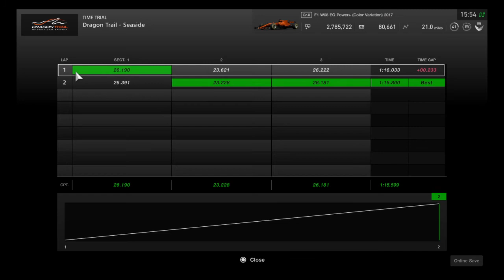Hot lap at The Chicane of death! Missed recording the 15.8 i got in beginning. Gonna work on it!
4 E.M.N.